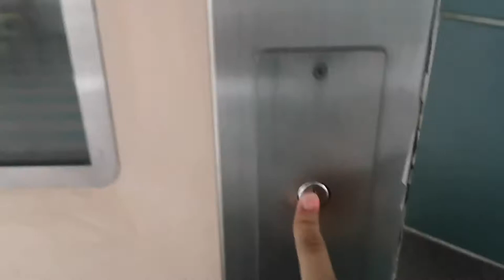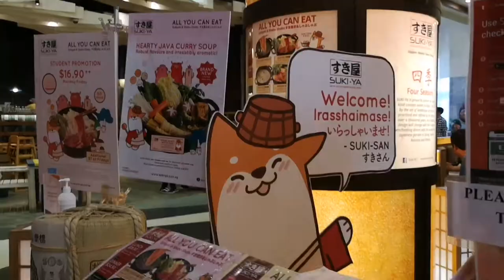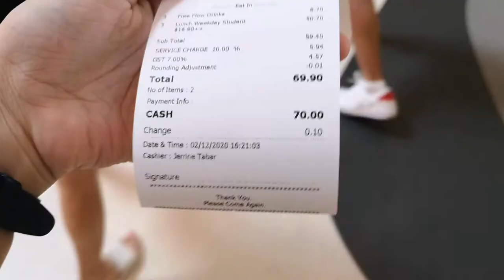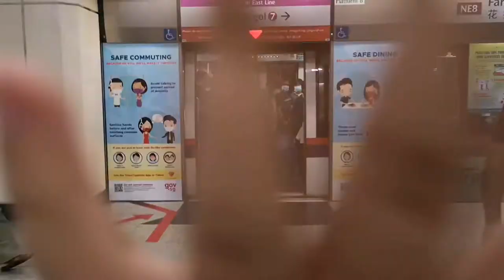from walking to shopping???!!! I paid $0 for hotpot 😌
Hey hey hey, back with another video here, yipee! Let me introduce 2 of my closest friends, Tammy and Darren. KEKE. Well, I mean they should compensate me for waiting 1 hour for the right?? and no they were no more plans for walks. yikes, I'm still very awk talking in front of the camera i know but uh, it takes time. ANyways hope u enjoy this video and see u in the next one. BAI ^0^